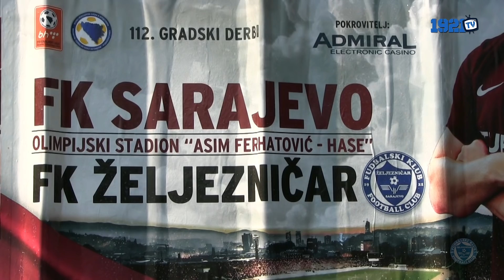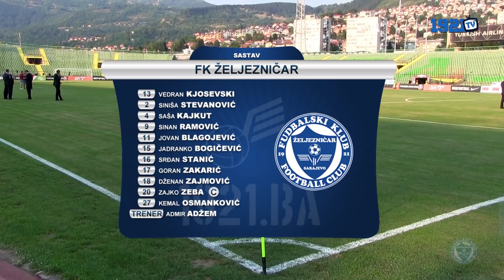Izvještaj: FK Sarajevo - FK Željezničar 0:1 (FULL HD)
Snimatelji: Goran Kujundžić, Adem Ćatić
Montaža: Nedim Kreštalica
Novinar: Goran Kujundžić

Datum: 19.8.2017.